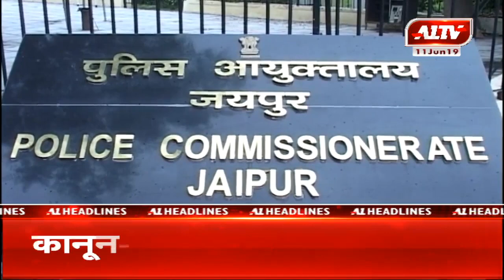आज की सुर्खियां